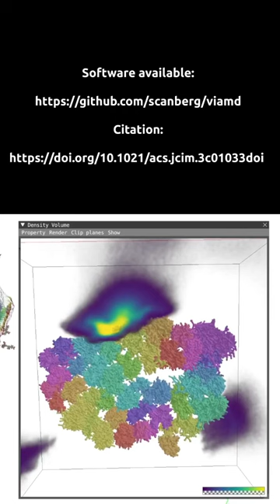VIAMD - Visual Interactive Analysis of Molecular Dynamics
VIAMD is an interactive analysis tool for molecular dynamics (MD) written in C/C++. VIAMD is developed in collaboration between the Department for Media and Information Technology (LIU, Norrköping) and the PDC Center for High Performance Computing (KTH, Stockholm). It exposes a rudementary script language that is used to declare operations which are performed over the frames of the trajectory. The results can then be viewed in the different windows exposed in the application.

If you use VIAMD in your research, please cite: "VIAMD: a Software for Visual Interactive Analysis of Molecular Dynamics", Robin Skånberg, Ingrid Hotz, Anders Ynnerman, and Mathieu Linares, J. Chem. Inf. Model. 2023, 63, 23, 7382–7391.